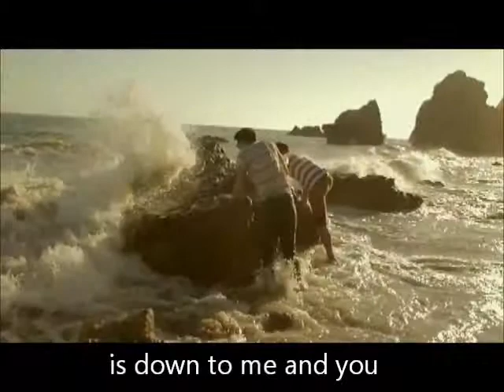Action Item - Last Day of Summer (LYRICS ON SCREEN)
this is a lyric video i made for one of my favorite bands of today ACTION ITEM...pls like, subscribe or let me know anything about the video... pls do support thE band